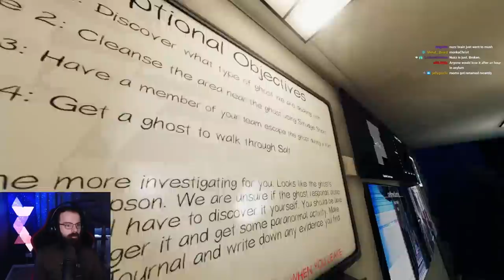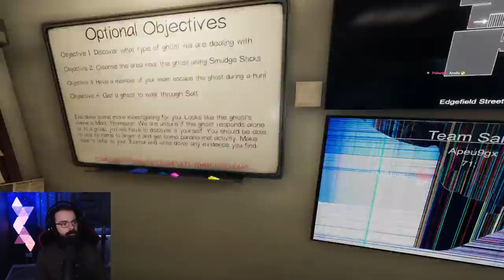Phasmophobia - The Mission That BROKE Me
Welcome to the mission that broke me. Fresh out of the Asylum after a mission that lasted over an hour, I think I was still a little crazy. And remember, don't mess with Mark's light switch.